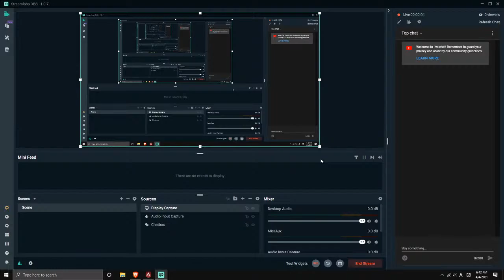APEX EXTREME FIGHTING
APEX PC STREAM